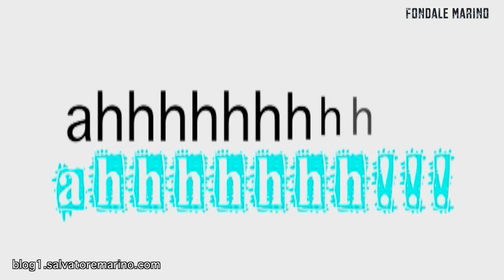Fumo al letto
E' sempre rischioso fumare a letto